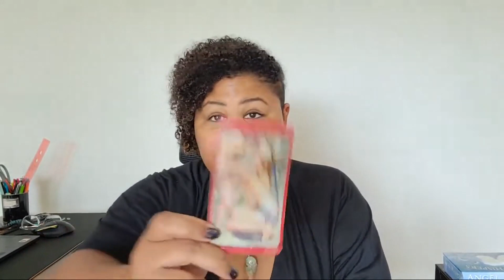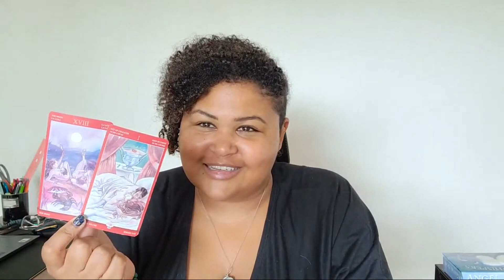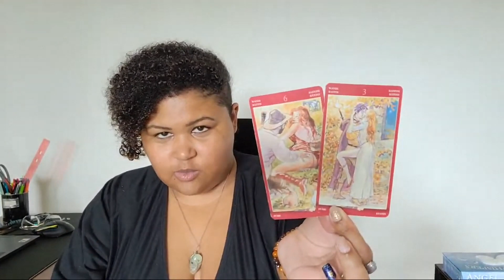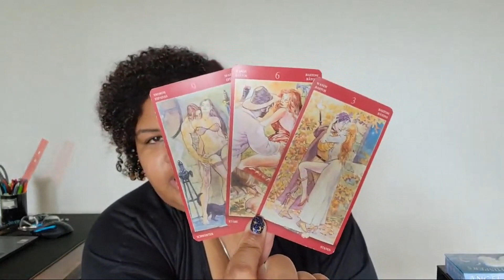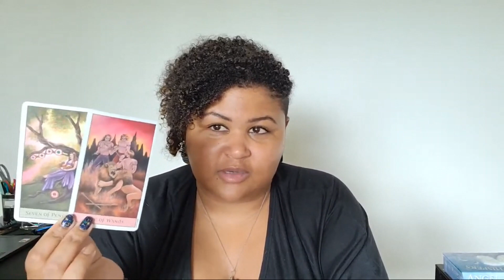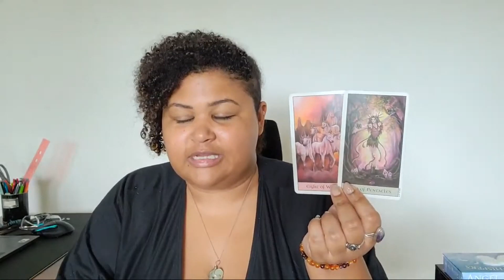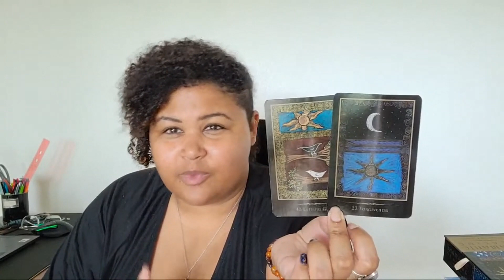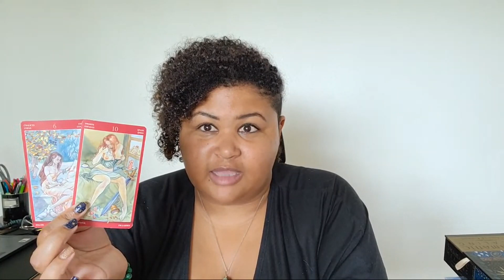Taurus, Virgo, Capricorn: Plans Fall Apart Sometimes, All Might Not Be Lost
Intuitive Tarot Reading:  Taurus, Virgo, Capricorn (Earth Signs)